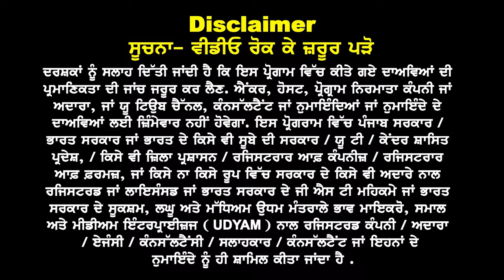Australia इन Profiles पर फिर धड़ाधड़ visa शुरू I 60 to 70 % visa success start I Study visa updates 24